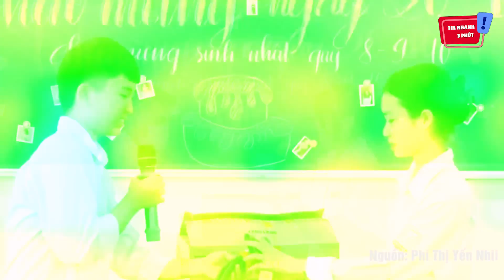Nhóm NAM SINH gây bão vì chuẩn bị nguyên THÙNG QUÀ để tặng các bạn nữ ngày 20-10 | Tin Nhanh 3 Phút